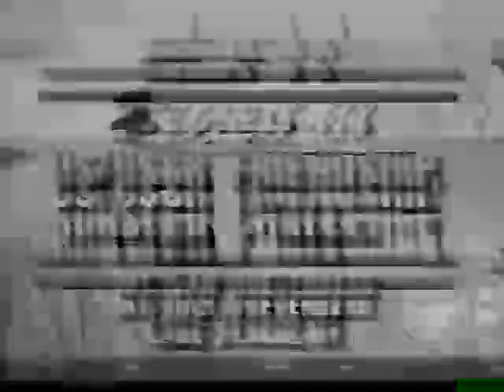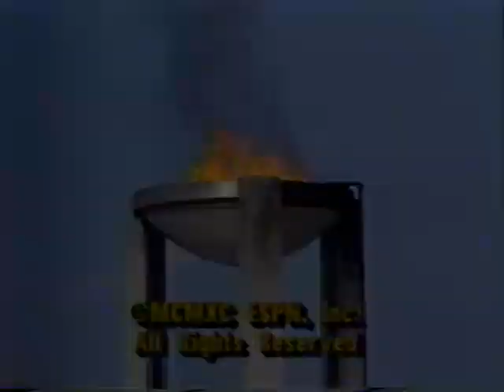1990 USA USSR Friendship Bobsled Race Lake Placid NY